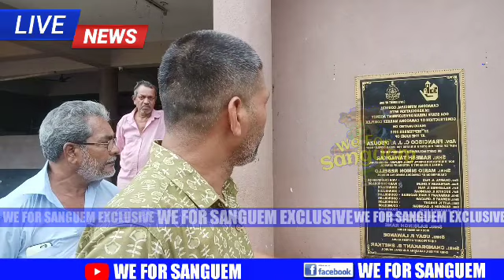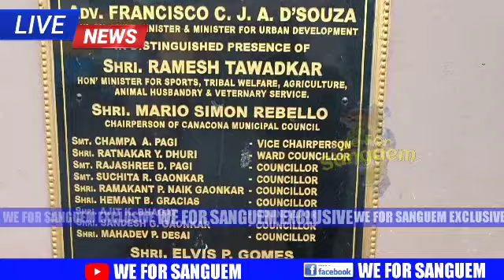🔴Multi -crore Canacona Market Complex turns White Elephant.